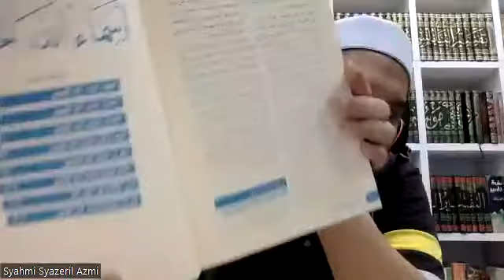Kuliah JAA Tadabbur Ayat2 Asma’ul Husna Oleh Ustaz Syahmi Syazeril Azmi. Jumaat, 18/11/22 (Siri 1)